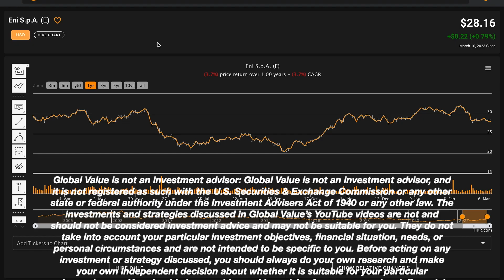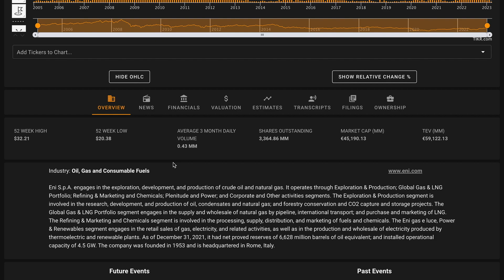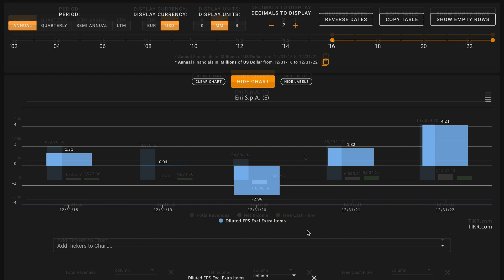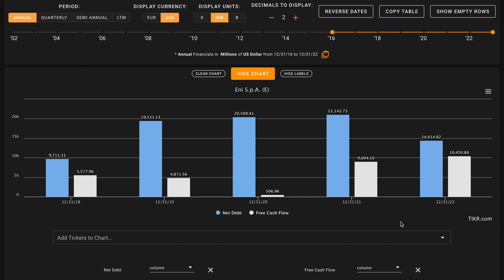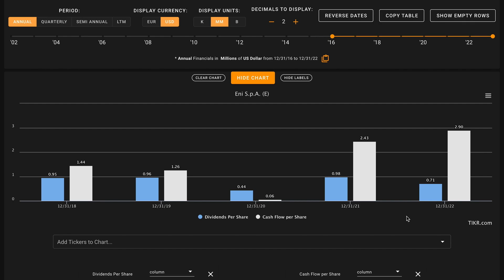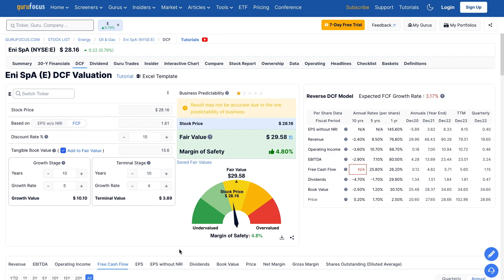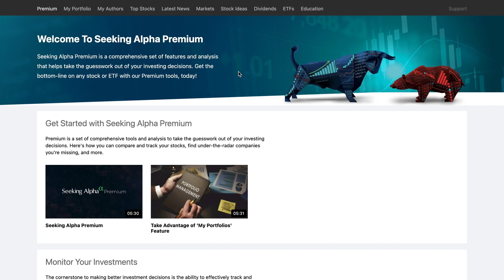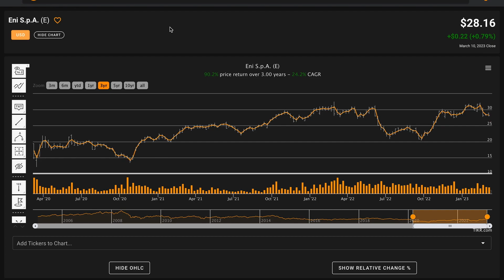Eni S.p.A. Stock Analysis | E Stock Analysis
In this video, we'll perform an E stock analysis and figure out what Eni S.p.A. looks like based on the numbers. We'll also try to figure out what a reasonable fair intrinsic value is for Eni S.p.A.. And answer is Eni S.p.A. one of the best dividend stocks to buy at the current price? Find out in the video above! Global Value's Eni S.p.A. stock analysis.

 ❖ MUSIC ❖
♪ "Lift"